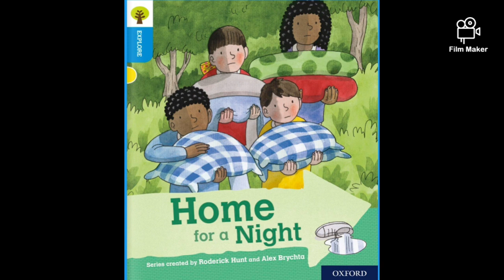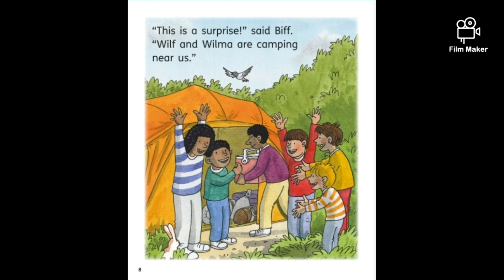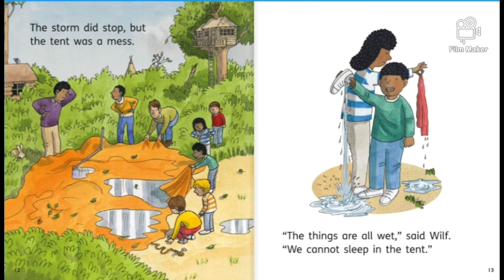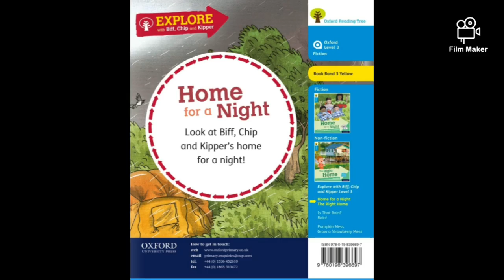Home For A Night